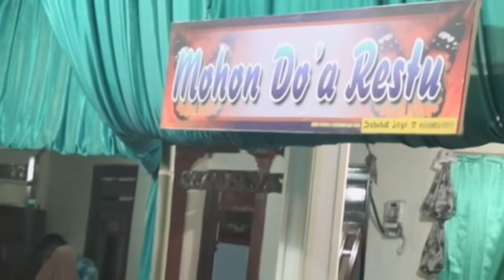NURUL QOLBI - Robbi Lahul Asma'ul Khusna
Live NURUL QOLBI Pimp.Ust.Imam Wahyudi Tlp.0853 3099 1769  Walimatul Khitan Ananda " FAISHAL " Putra Bpk.Chusyairi ,.
" HURA " Profesional audio soundsystem Tlp.085 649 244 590